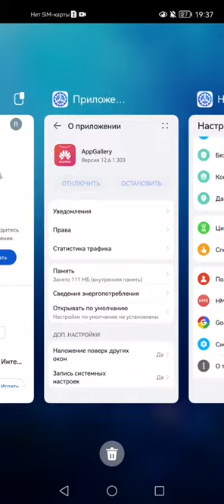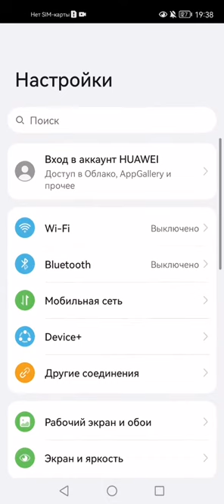Что делать если перестал работать и не запускается AppGallery в Honor или Huawei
В этом видео, я расскажу и покажу, как решил проблему "сбой входа" в приложении апп галери, на телефоне хонор.
Эта ошибка возникает когда система старая, и новому приложению не хватает функций.